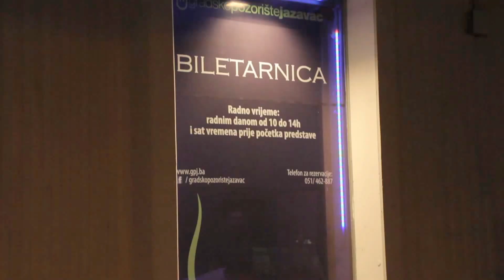ZAPLET 05 - Svečano otvaranje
VIII Sezona 2013/2014 Gradsko pozorište Jazavac
Međunarodni festival mladog glumca ZAPLET 05